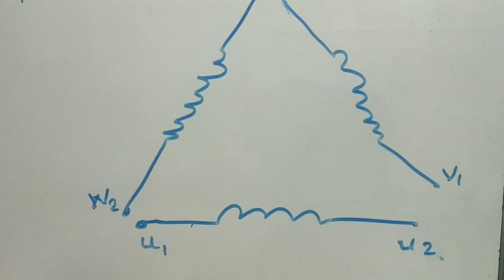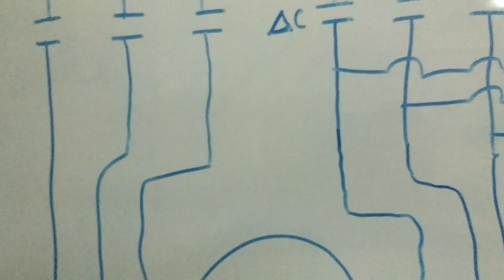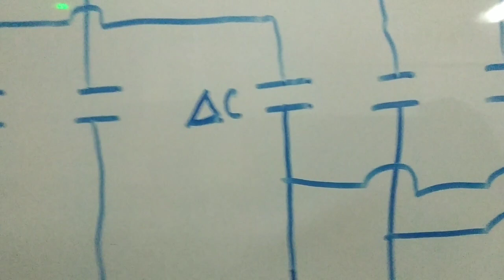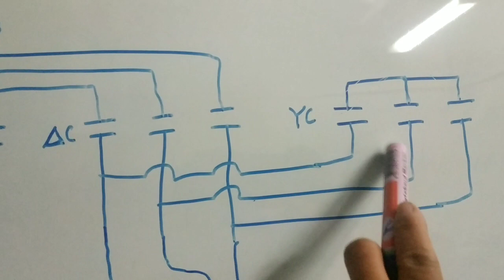star Delta နှင့်မော်တာမောင်းပုံ part1